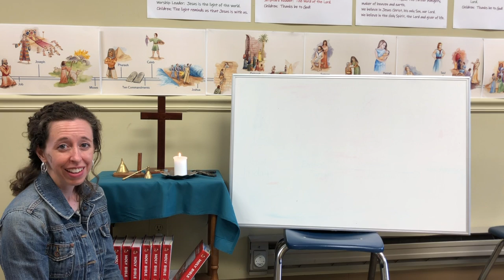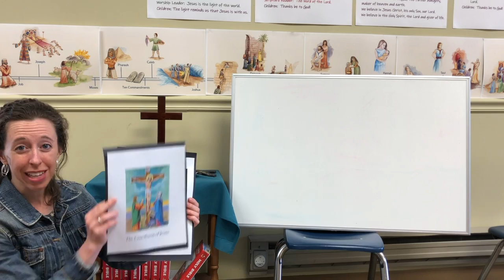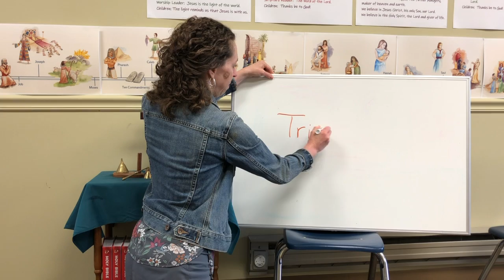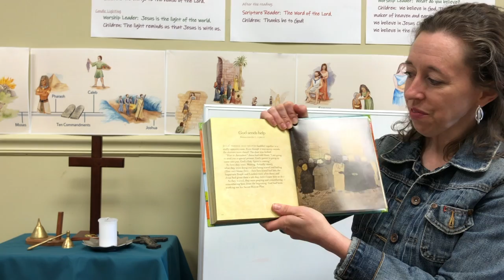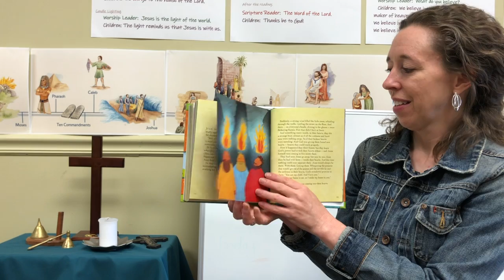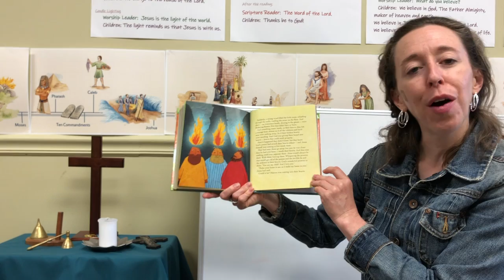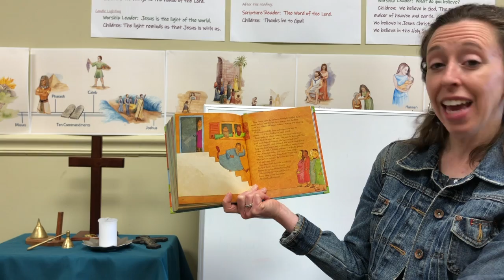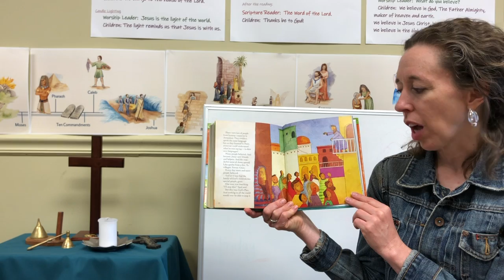Children's Worship 6-7-20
This video is about Children's Worship 6-7-20